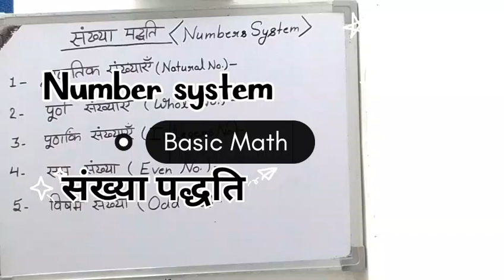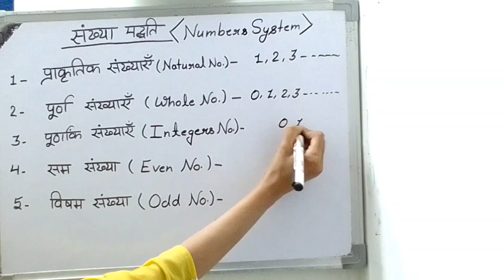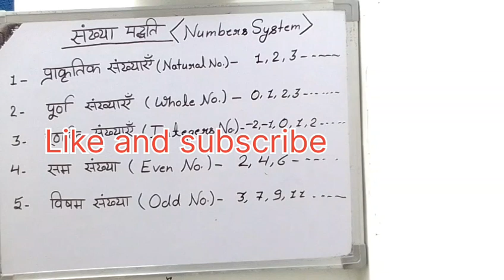Number system (संख्या पद्धति ) Basic Math 2024#viral